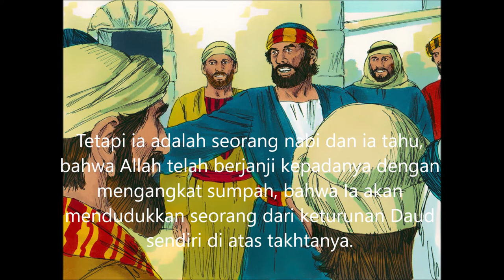4. KPR 2:14-47 Khotbah Petrus